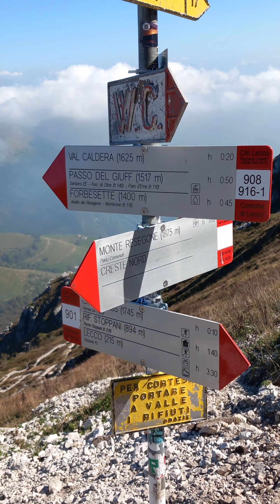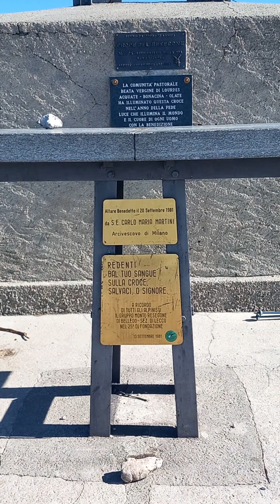Monte resegone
Il Resegone (o Monte Serrada) è una delle montagne lecchesi più famose. Si trova a cavallo tra le province di Lecco e di Bergamo e, in particolare, alle pendici del versante ovest sorge la città di Lecco